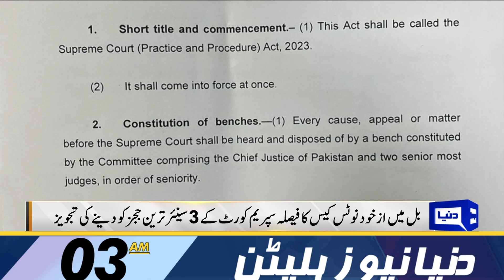Imran Khan Big Accusation | Dunya News Bulletin 03:00 AM | 29 March 2023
Is ECP authorised to extend date of elections, questions CJP

Punjab, KP election postponement: SC resumes hearing of PTI plea

Justices Mansoor, Mandokhail stand up for full court empowerment

Mansoor Usman Awan assumes charge as Attorney General for Pakistan

Punjab, KP election postponement: SC to resume hearing of PTI plea

Maryam urges PML-N leaders to expose Imran's facilitators